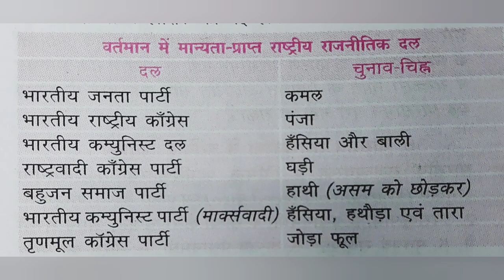राष्ट्रीय राजनीतिक दल india 🇮🇳 ♥️ ❤️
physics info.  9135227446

education college students onlinelecturevideo teacher jharkhand online physics info.